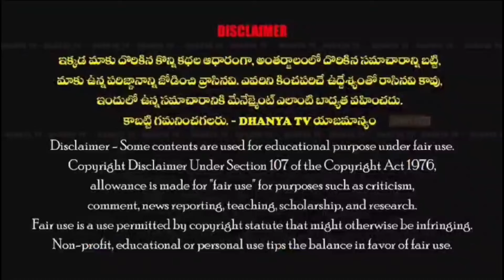బుశెట్టి ధనలక్షుమ్మ శ్రీరాములు చారిటబుల్ ట్రస్ట్ ఆధ్వర్యంలో చలివేద్రం ఏర్పాటు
బుశేట్టి ధనలక్షుమ్మ శ్రీరాములు చారిటబుల్
             ట్రస్ట్ బుశెట్టి జూలర్స్
 వారు వసంతపేట బుశెట్టి కళ్యాణ మండపం దగ్గర బుశేట్టి గోపినాథ్ చేతుల మీదుగా చాలివేంద్రం ఏర్పాటు చేయడం జరిగింది గోపీనాథ్ మాట్లాడుతూ ప్రజలందరికీ శ్రీరామనవమి శుభాకాంక్షలు చెబుతూ ఎండ ప్రభావం ఎక్కువగా ఉండడం వల్ల మేము ప్రతి సంవత్సర దారిన పోయే ప్రజలకు నీళ్లు మరియు మజ్జిగ దాహం తీర్చుటకు చలివేంద్రం ఏర్పాటు చేయడం జరుగుచున్నది కావున ప్రతి ఒక్కరూ దప్పికొనక నీళ్లను మజ్జిగ సేవించి దాహం తీర్చుకోవాలని కోరడమైనది
ఇంకా ఈ కార్యక్రమంలో శూలం శివప్రసాద్,మేనేజర్ రమణ, కొండయ్య పాల్గొన్నారు